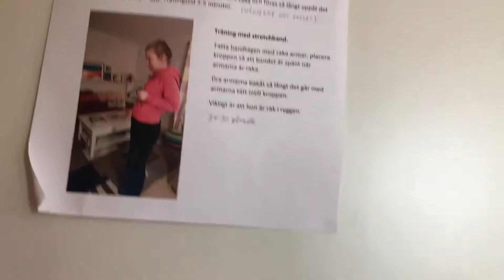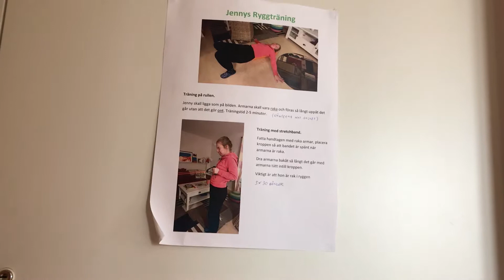Lotta dör hons badrum sök bord bandspelare hons matta